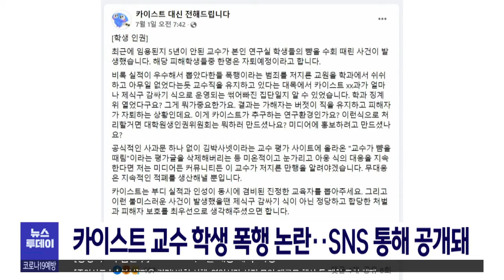카이스트 교수 학생 폭행 논란..SNS 통해 공개돼/대전MBC